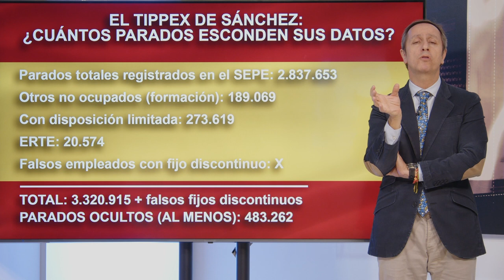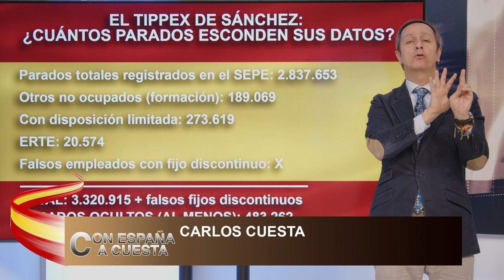💥BRUTAL💥 CARLOS CUESTA ‘abofetea’ a Sánchez: ¡Basta de trucos y trampas con a los parados!